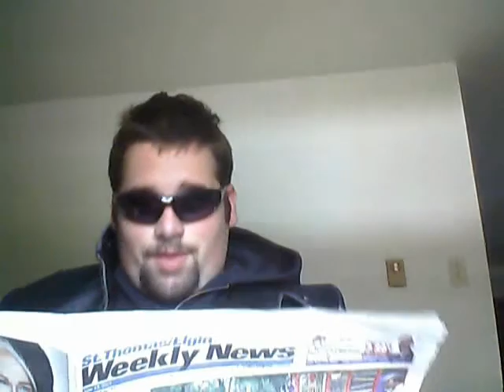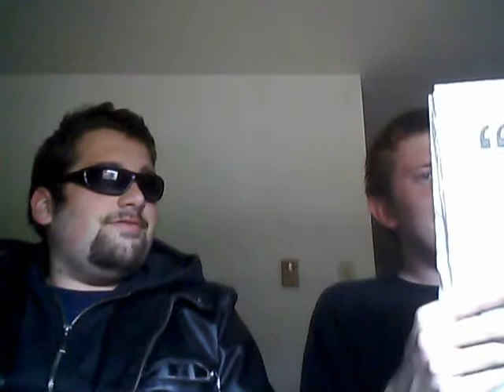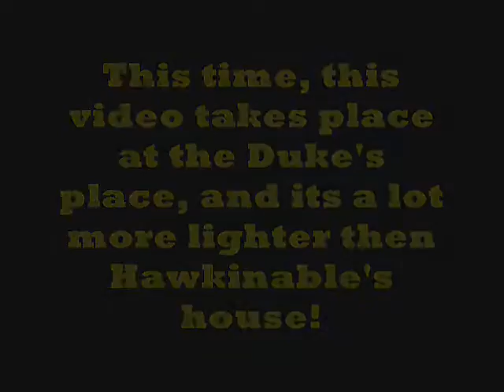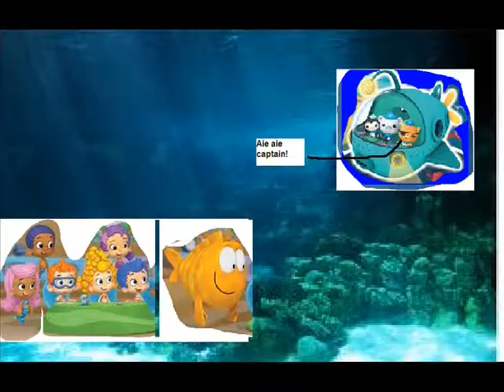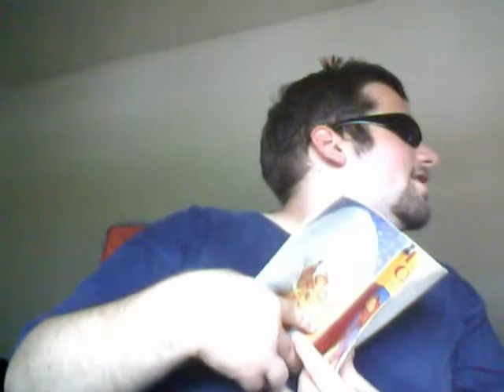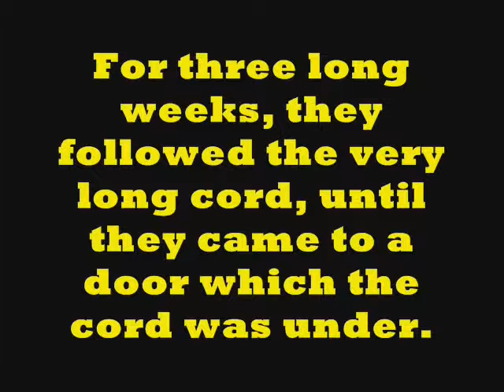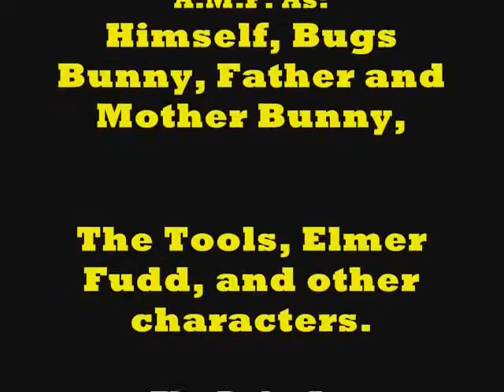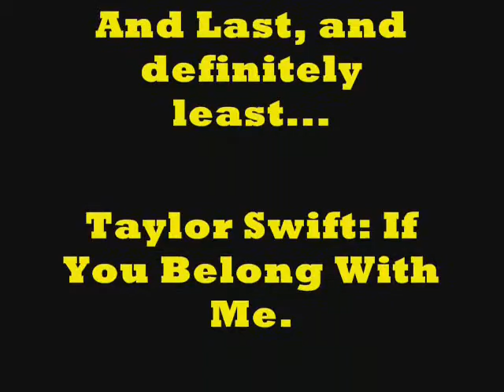Top Ten Of The Best Shows That You Can Watch On Tree House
Another Top Ten Video, this time the best shows for Tree House.